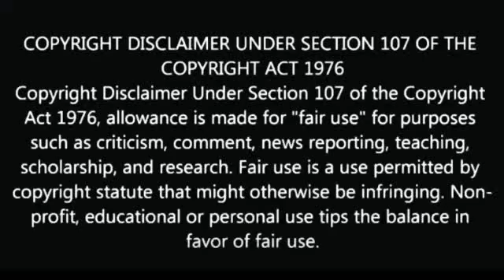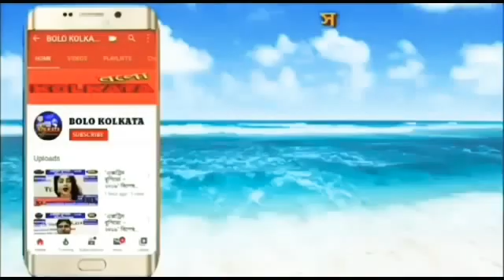৩৬ তম নদীয়া বইমেলার শুভো উদ্ধবধন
Our Digital Platforms...👇
◾Web Portal: Bolo Kolkata
◾Dailyhunt: BOLOKOLKATA.COM
◾Blogspot: Bolo Kolkata
◾Android App: Bolo Kolkata

Marketed by:
Pin-700078

পশ্চিমবঙ্গ, ভারত.

ত্রিপুরা, ভারত.

ঝারখন্ড, ভারত.

কর্ণাটকা, ভারত.

মহারাষ্ট্র, ভারত.